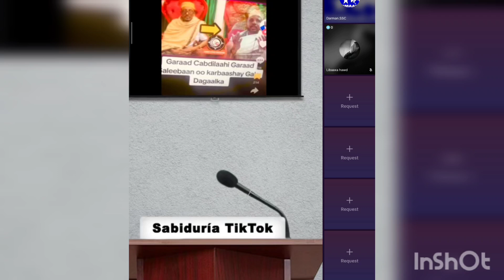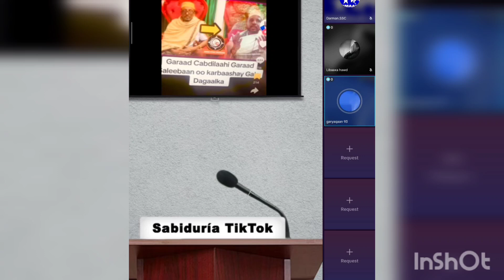Dagaal ka Dhaxqar xay dhulbahante iyo Majeerteen layaab 😇dahiralasow